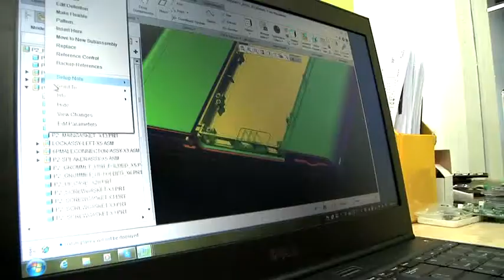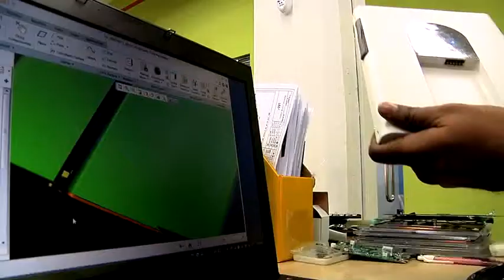The making of mPowerpad -- by Third Wave Power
This is Third Wave Power, creator of the mPowerpad solar charger. Hear what the company's founders have to say about why and how the mPowerpad was developed. It's energy made good indeed.